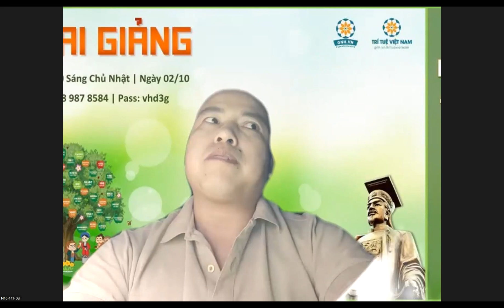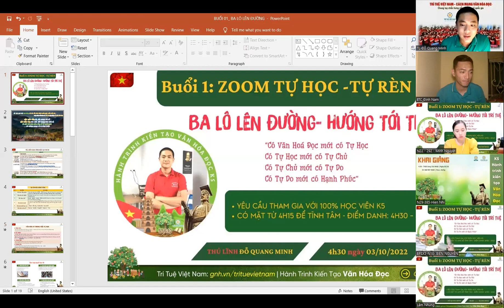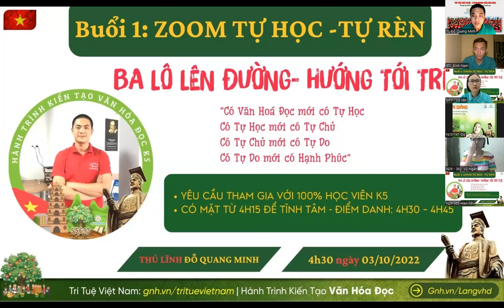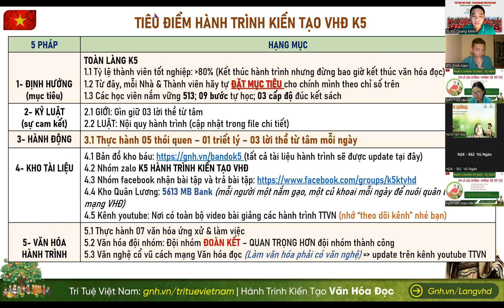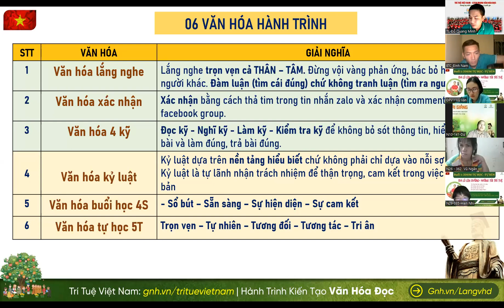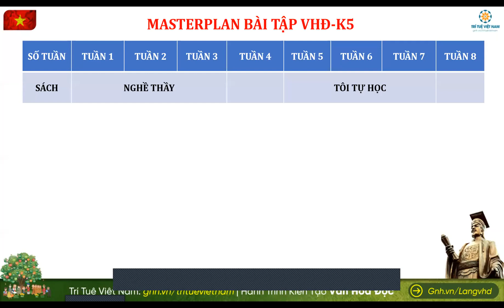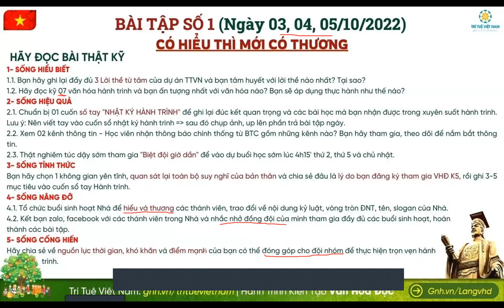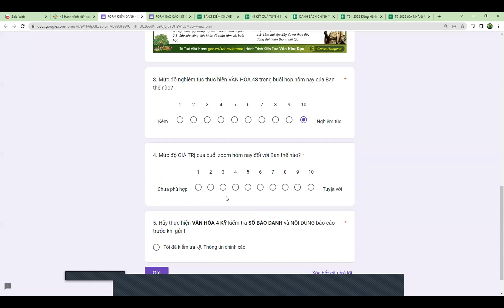[K5_VHĐ] ZOOM TỰ HỌC TỰ RÈN BUỔI 1 (03/10): BA LÔ LÊN ĐƯỜNG - HƯỚNG TỚI TRÍ TUỆ